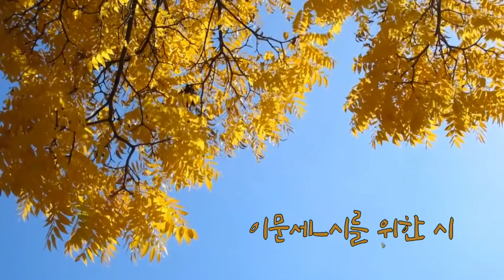해돌이 떠먹여주는기타 330. 이문세_시를 위한 시 C 간주자세한주법[자막제공]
C.2카포